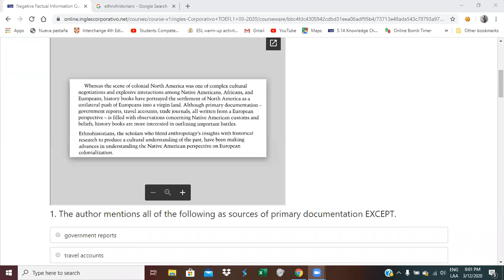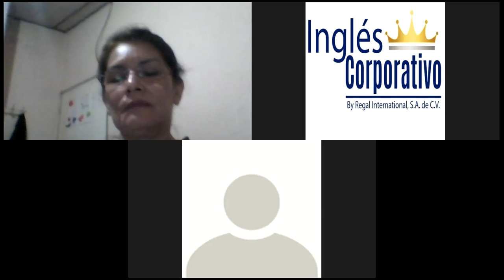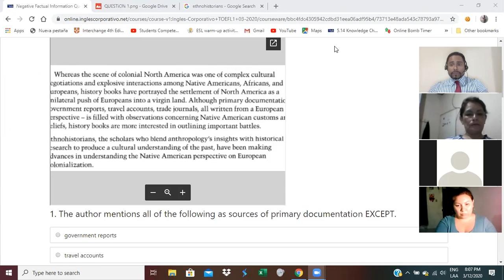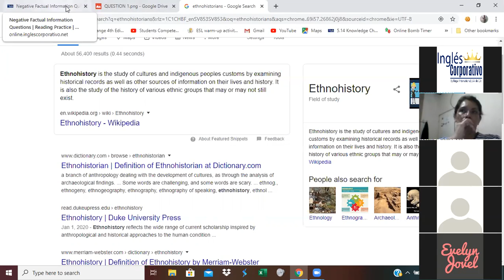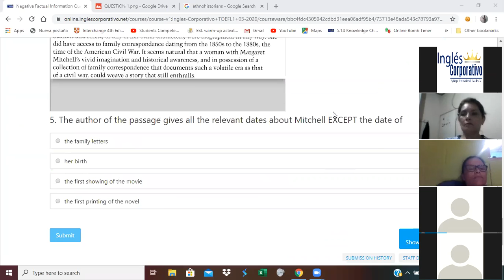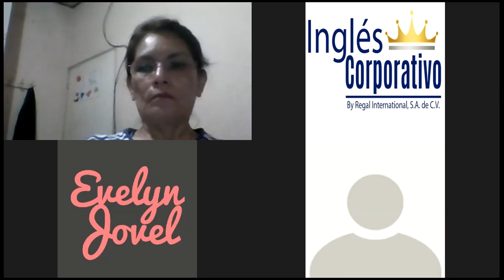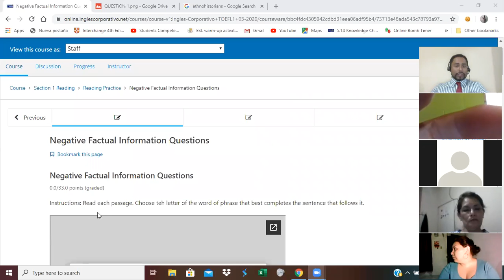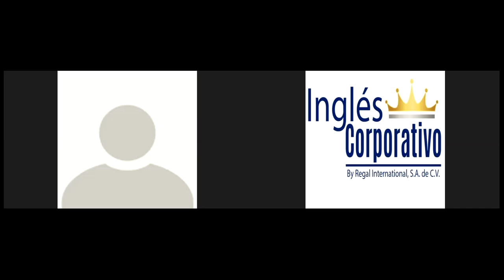Ingles Corporativo-Reading Practice test 1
To practice taking a reading test